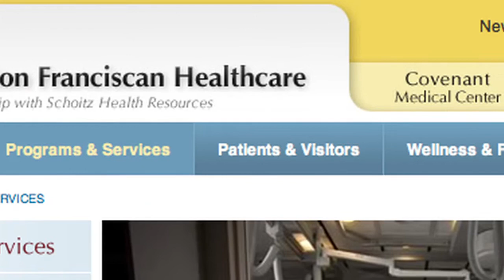Andrea Barker Spinutech Testimonial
Andrea Barker of Wheaton Franciscan Healthcare says good things about Spinutech in Cedar Falls Iowa.